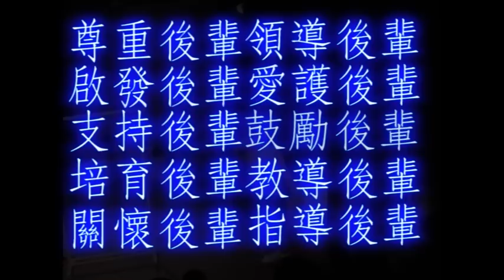《三個麻甩一個騷》重演 之 發惡夢......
《三個麻甩一個騷》重演！

故事大綱：
黃俊威，導演系畢業，畢業五年來在茶餐廳做伙記。
一日，他突然收到政府來函，獲邀請參與『新試野計劃』， 兩個戲劇界重量級人馬：最前衛導演──林樹森、最賣座導演──高瞻擔任戲劇指導；而擔任演員的正是剛從外國回流，十年前的最佳女主角──甄澄。
兩個前輩你一言我一語，而甄澄就常常如夢一般說著不同的台詞，黃俊威左右做人難，眼看『新試野計劃』限期將至，卻什麼也未試到，試下試下他還竟然發現甄澄是高瞻十年前的前度，另一邊廂林樹森又與甄澄排出激情來.
黃俊威畢業後第一次做導演的機會會否就此泡湯？而其實，黃俊威到底想試啲咩呢？
到最後，甄澄回港原來是為了.

林樹森與高瞻原來.
原來所有都是.
徘徊藝術和商業之間，遊走夢幻與現實當中。

日期：27／12／2012－1／1／2013 8pm
29－30／12／2012，1／1／2013 3pm
地點：香港藝術中心麥高利小劇場
票價：＄200，＄150（學生／長者及殘疾人仕）
查詢：６１８４　８９０６（鄭小姐）